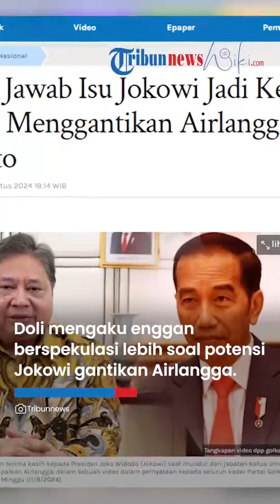Jokowi Gantikan Airlangga? Ini Jawaban Mengejutkan dari Golkar!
TRIBUN-VIDEO.COM - Golkar buka suara soal isu nama Presiden Joko Widodo (Jokowi) akan menjadi petinggi Partai Golkar usai pengunduran diri Airlangga Hartarto.

Terkait isu Jokowi menjadi Ketua Umum Golkar, Wakil Ketua Umum Partai Golkar, Ahmad Doli Kurnia meminta semua pihak untuk menunggu rapat pleno menyikapi mundurnya Airlangga ini.

Doli mengaku enggan berspekulasi lebih soal potensi Jokowi menggantikan Airlangga.

Golkar sementara ini kata Doli akan menunjuk Pelaksana tugas (Plt) terlebih dahulu.

Setelah itu Golkar akan mengadakan rapat pleno untuk mengurus pengunduran diri Airlangga Hartarto.

"Nanti kita tunggu siapa yang jadi pelaksana tugas. Jadi kami, saya, nggak mau berspekulasi, yang penting sampai rapat pleno betul-betul pengunduran diri ini diterima oleh pengurus DPP itu dulu,”

"Satu-satu dulu kami bicarakan, nanti setelah itu seperti apa nanti kita lihat dengan siapa Plt Ketua Umumnya," ujar Doli, Minggu (11/8/2024) dikutip dari Tribunnews.com.

Menurut Doli, internal Partai Golkar masih kaget dengan keputusan mundurnya Airlangga Hartarto.

Oleh sebab itu, kata Doli, saat ini yang terpenting adalah membuat organisasi ini tak goyah dan berhenti.

Pihaknya mengaku belum berpikir lebih jauh siapa sosok yang akan menggantikan Airlangga.

"Saya begini, ini kan saya kira buat kami ya. buat kami DPP Partai Golkar, dengan mundurnya Pak Airlangga Hartarto ini kan ya, apa sesuatu yang buat kami mengagetkan juga mengejutkan juga.'

"Jadi kami belum mau membicarakan tentang atau berspekulasi nanti seperti apa. Nah yang penting buat kami sekarang, terutama buat saya, dengan mengundurkannya Pak Airlangga, ini organisasi ini, tidak berhenti organisasi, ini tidak apa namanya tidak berjalan gitu ya," kata Doli.

"Insya Allah walaupun Pak Airlangga mundur, sekali lagi saya katakan mundurnya tuh secara de facto karena de jure pengunduran diri itu harus dilegitimasi di institusi namanya rapat pleno ya jadi sampai ada secara de jure siapa yg nanti akan menggantikan pak Airlangga sebagai pelaksana tugas ketua umum mudah mudahan ini bisa berjalan baik," pungkasnya.

Sementara itu Koordinator Stafsus Presiden, Ari Dwipayana menegaskan pengunduran diri Airlangga Hartarto di Partai Golkar tidak ada kaitannya dengan Presiden Jokowi.

Kata Ari, pengunduran diri Airlangga Hartarto merupakan dari hak Menteri Koordinator Perekonomian tersebut. Hal itu juga sepenuhnya menjadi urusan internal Partai Golkar.

Hal itu diungkapkan Ari Dwipayana pada Senin (12/8/2024).

"Pengunduran diri Bapak Airlangga Hartarto sebagai Ketua Umum Partai Golkar adalah pilihan atau hak pribadi beliau yang selanjutnya sepenuhnya menjadi urusan internal Partai Golkar. Jadi tidak ada kaitannya sama sekali dengan Presiden," kata Ari kepada wartawan, Senin (12/7/2024).

Ari memastikan Airlangga tetap menjalankan tugas sebagai Menko Perekonomian di kabinet.

Airlangga pun kini berada di Ibu Kota Negara (IKN) Nusantara untuk mengikuti sidang kabinet.

"Sampai saat ini Bapak Airlangga Hartarto tetap menjalankan tugasnya membantu Presiden Jokowi sebagai Menteri Koordinator Perekonomian RI. Dari semalam sampai hari ini beliau mendampingi Bp. Presiden di Ibu Kota Nusantara," ujarnya.

Artikel ini telah tayang di WartaKotalive.com dengan judul Golkar Jawab Isu Jokowi Jadi Ketua Umum Menggantikan Airlangga Hartarto,